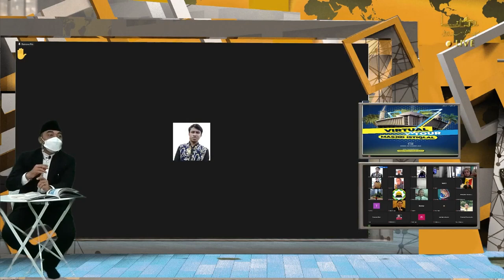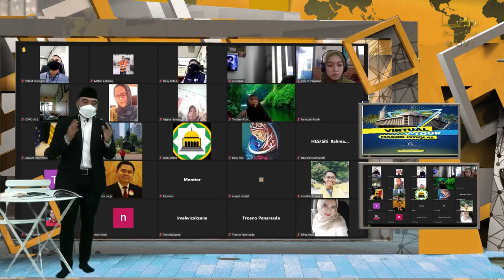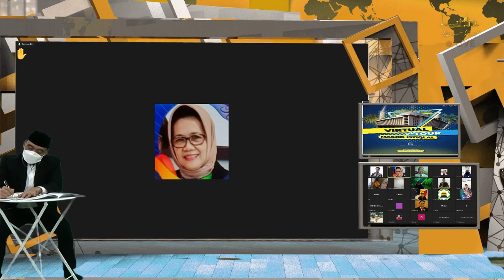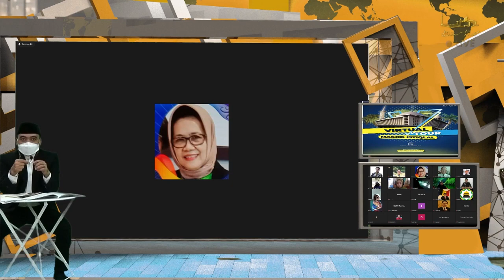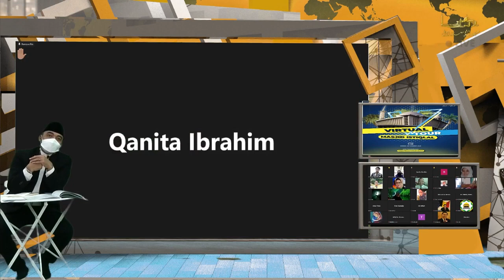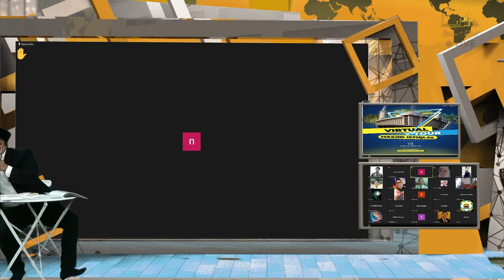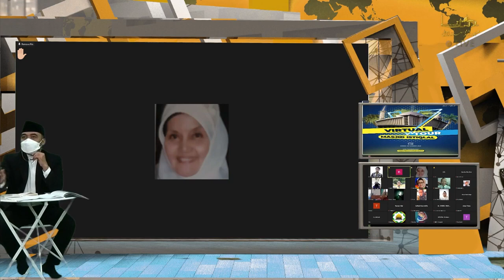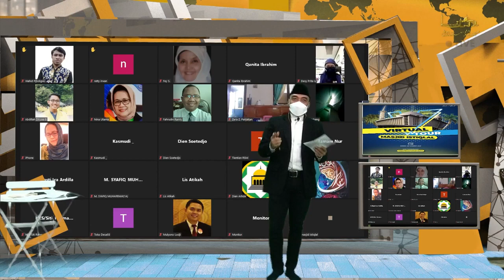Virtual Tour Masa Pandemik Masjid Istiqlal // bersama Humas Protokol Bpk. H. Didi Hadian (REPOST)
Jamaah dimanapun berada dapat melakukan virtual tour masjid istiqlal dengan mengunjungi